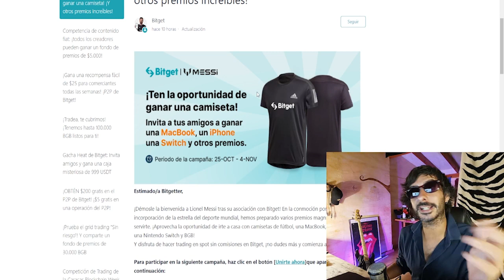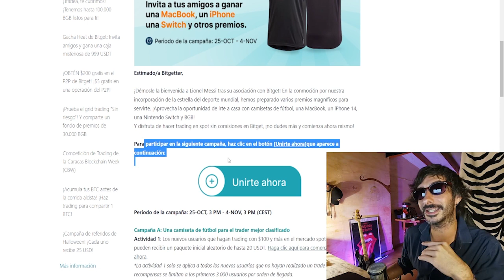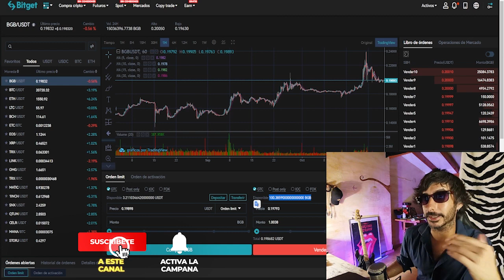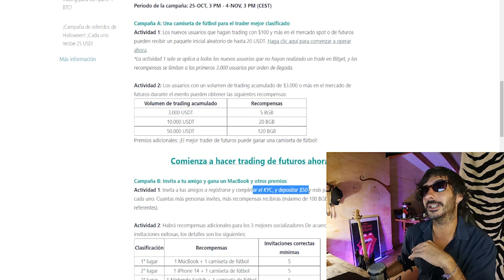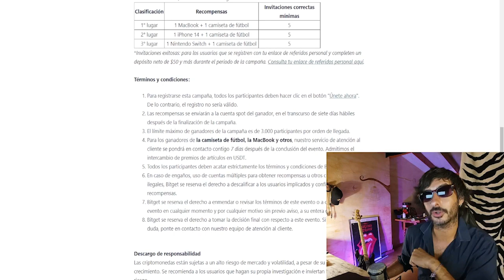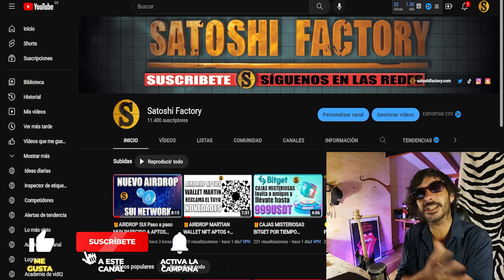🎁REGALOS EXCLUSIVOS CON BITGATE EXANGE NO TE QUEDES SIN EL TUYO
¡Aprovecha la oportunidad de irte a casa con camisetas de fútbol, una MacBook, un iPhone 14, una Nintendo Switch y BGB!

🤓INSTRUCCIONES RÁPIDAS para llevarte 25$ GRATIS
1-Crea tu cuenta en Bitget y verifica tu KYC 5$ GRATIS:
2-Realiza un depósito de cualquier cantidad desde 1$ 5$ GRATIS:
3-Realiza un trade de cualquier monto en Bitget 15$ GRATIS

🎁NUEVO AIRDROP PATH CRYPTO 25$ POR REGISTRO MÁS 10 POR REFERIDO🚀🚀
🚀Únete ya a la lista de espera⬇️⬇️

💫CÓDIGO⬇️⬇️
MBXFFQ
🟡Registrarse en Binance (25$ para cada uno)

BTC: 1HC6tW9t6uPyfE6gVr4RLzEinzu1Xb7jBx
ETH: 0x314946c00730Db7793A58388ce60CaB65BCFF135
LTC: LMgkVTcpyHGABnRuGw4fMrrhRUsFuUZYS3
DOGE: DGL6oA9MUMDiEszJeE2CMBwjcrMzBP7Nfb